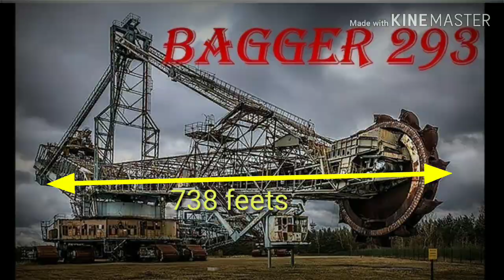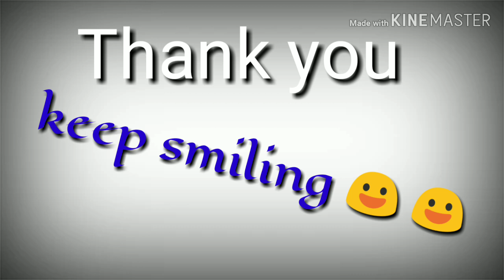Interesting and unknown facts || worlds smallest Bible || Naga Teja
You can get to know about the premium things around this world, and some pure knowledge.